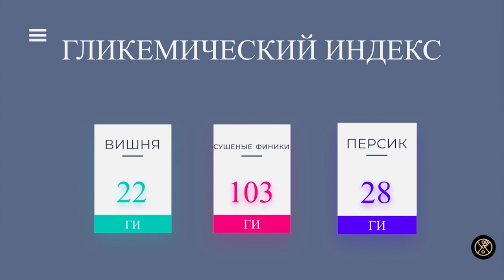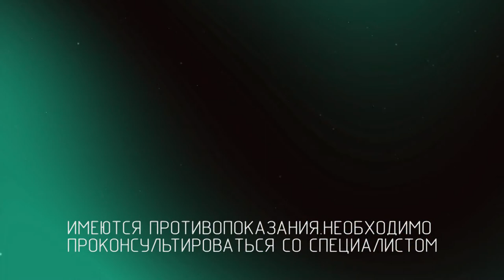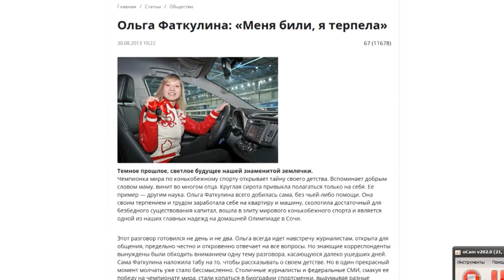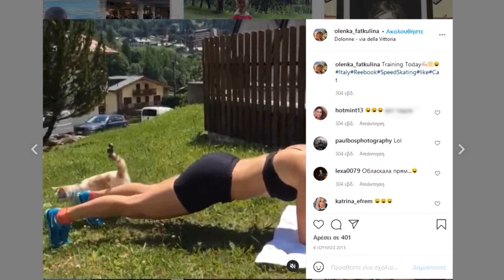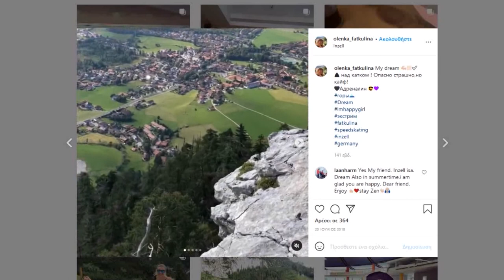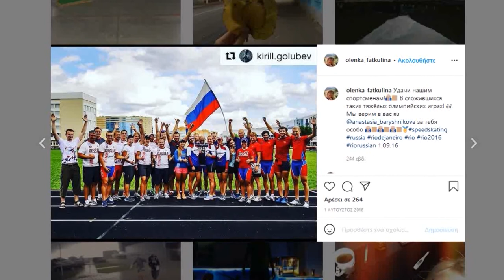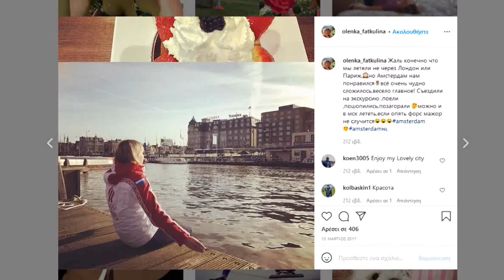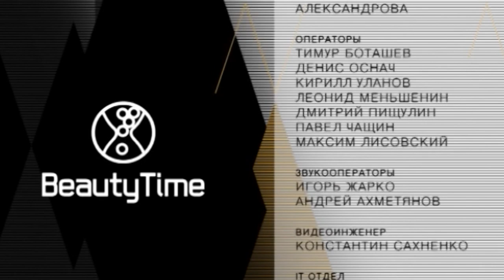Выпуск 1749 (эфир от 08.06.2021): Тренды выпускного 2021, интервью с Ольгой Фаткулиной, ПП продукты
Смотрите в этом выпуске:

00:00 Выпуск Beautytime 1749
00:48 Тренды выпускного 2021
04:38 Правильные продукты: вред или польза?
11:11 "Интервью по дороге" с Ольгой Фаткулиной
32:11 Связь с нами
32:22 Наши стильные партнеры